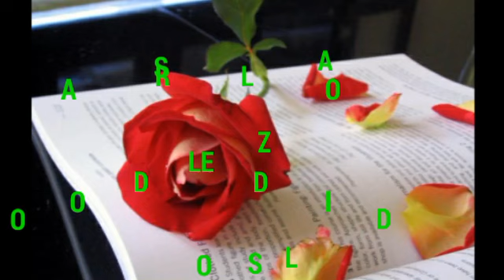LOS ADOLORIDOS DE LA Z FM /107.3 LUIS OLIVARES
LA Z FM